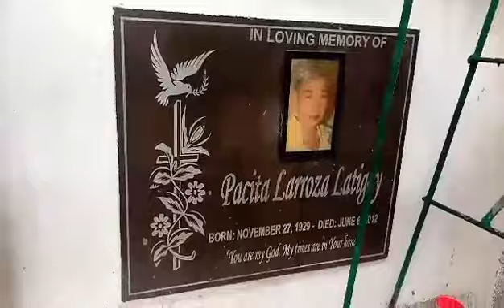our departed love ones///allsaintsday